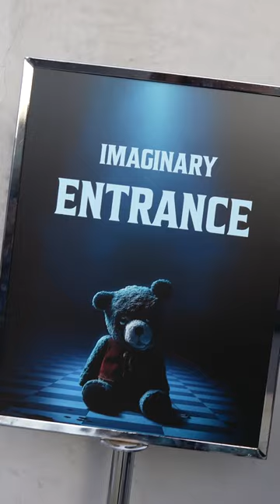FREE “Imaginary” Horror Experience in LA! Chauncey’s Imaginary Playhouse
Blumhouse and Lionsgate present “Chauncey’s Imaginary Playhouse”, a free horror walk through experience located in Los Angeles. Meet Chauncey from the upcoming movie “Imaginary” and explore 6 rooms with tons of scary surprises! Open daily through March 2nd!